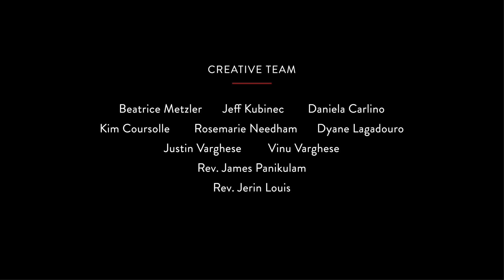Blessed are the poor in Heart !!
Thunder Bay Street Gospel has been produced by the Diocese of Thunder Bay, ON, Canada. This weekly production is a reflection upon the Sunday readings given by our friends within the Diocese of Thunder Bay. Happy Reflections